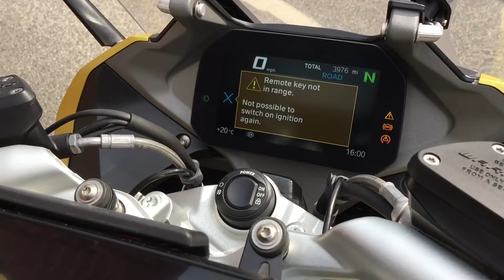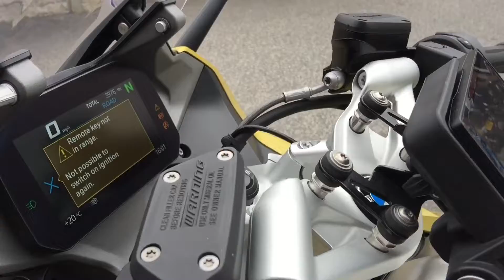BMW R1250 RS Sport